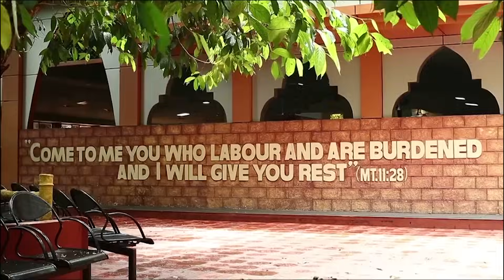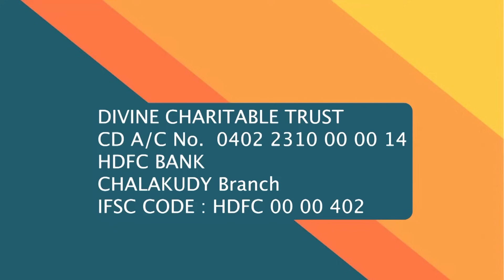What Type of Catholic Are You? | Sunrise with Jesus | 17 November | Divine Goodness TV